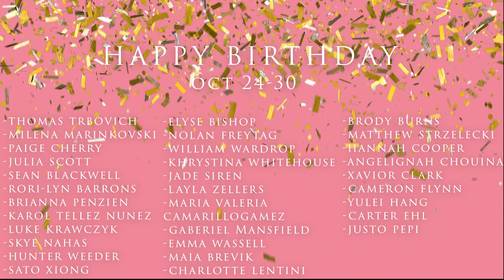October 27th , 2022 - OHS Daily Announcements